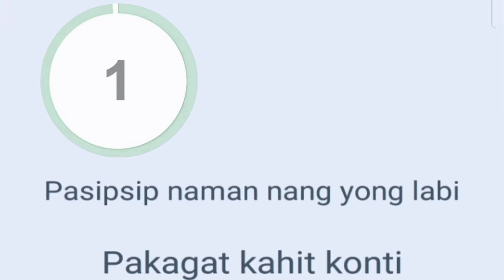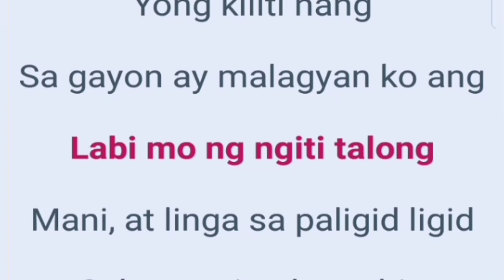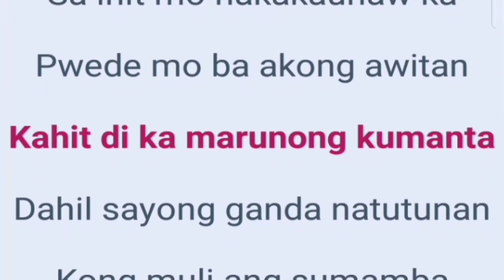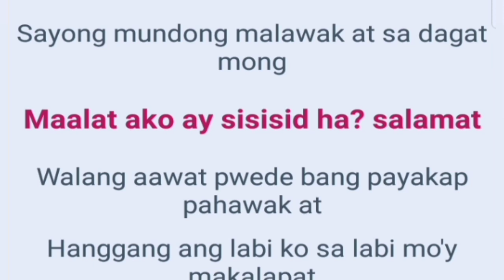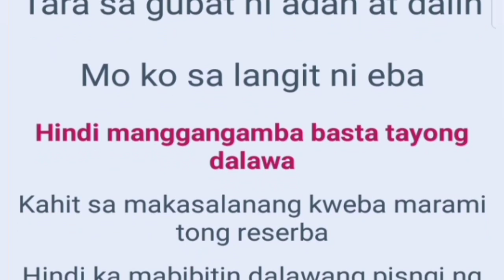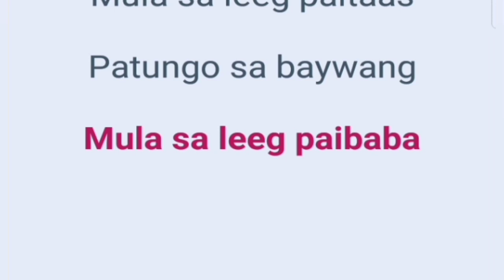Pasipsip Naman KARAOKE VERSION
sing with rr